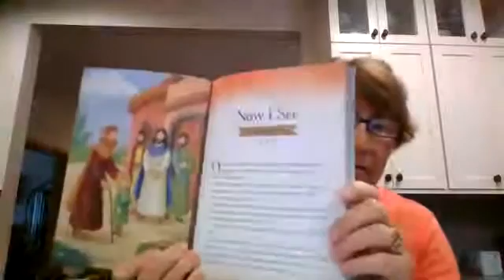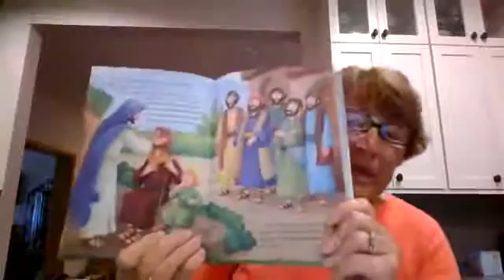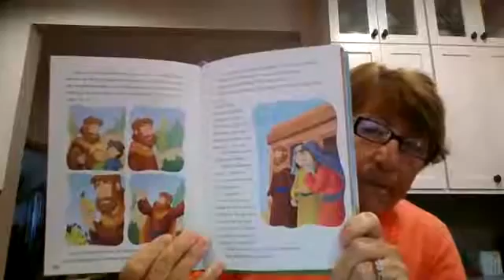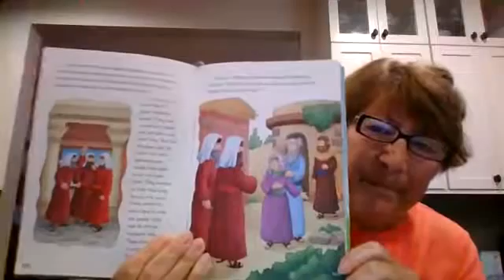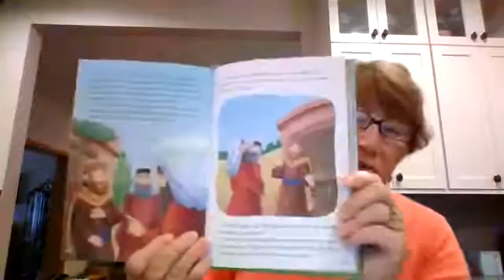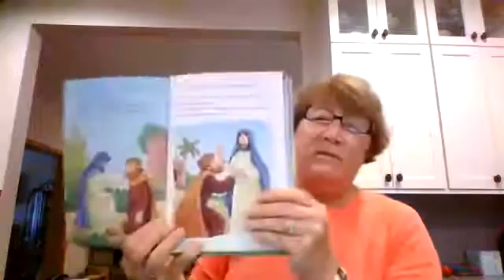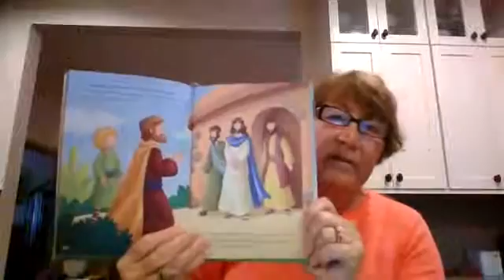Story Time with Ms. Karen - July 22, 2020